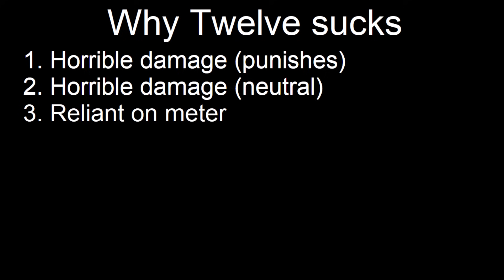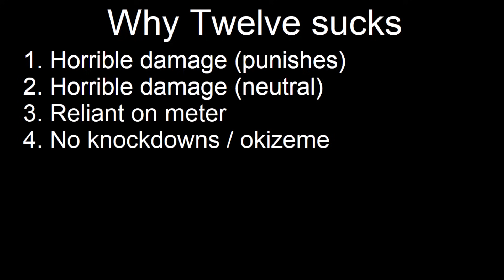Bad Balance: SF3 Twelve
Support me!

I hope I don't lose people with the comparison between Chun-Li and Twelve. Twelve definitely has a better offensive presence with the air dive that chun doesn't have at all, I'm just saying that before they have meter they're poking-oriented hit and run characters. Also when I called Yun and Chun-Li low-damage I'm referring to them without super lol, don't give me a "WELL ACTUALLY" along with a link a video of 14 kara palms or something.

Timestamps:
0:00 - Intro
00:38 - Normals
11:53 - Specials
17:21 - Supers
21:44 - Why Twelve is bad
27:40 - Chun-Li comparison
28:54 - Thoughts